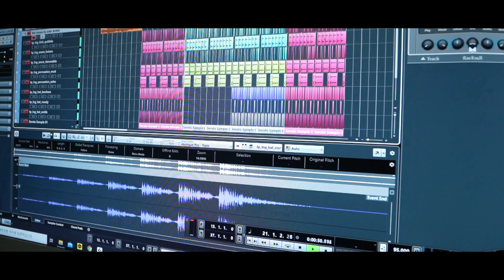[Re:born] EP.5 붐뱁좌 디액션 형은 어떤 음악이든지 힙합으로 리메이크 쌉가능🔥(feat. 라틴 힙합)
??? : 아니 이 노래가 이렇게?!?!

역싀~ Real Recognize Real👍
라틴 음악 씹어 먹는
붐뱁좌 디액션 형의 리메이크 과정 보러 ㄱㄱ

다음 미션도 기대하~쇼쇼쇼!

👉🏻 타임라인 Check it out!
00:00​​​​~00:14​​​ 오프닝
00:15​~00:29 오늘의 미션 소개!
00:30~00:50 디액션이 뽑은 음악 장르는?
00:51​​~01:22 디액션이 리메이크 할 곡은?
01:23~01:46 리메이크 방향 설명
01:47​​~02:20 기본적인 비트 구성
02:21~02:44 여러 개의 소스를 추가하면?
02:45​​~03:11 BPM에 맞게 음악 조절
03:12~03:51 Key shift Pad 모드 작업 꿀팁
04:08​​~04:56 드럼 비트 위 라틴 음악 추가
04:57~05:26 리메이크 제작 짤막 소감
05:27​​~06:27 전체적인 음악 스케치 맛보기
06:49~07:29 마무리